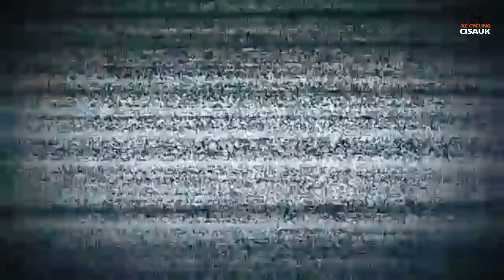Danau Cisawang Pulang Naik Rakit Cisadane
Cisauk XC Cycling Community - Gowes Santai Mingguan.
Danau Cisawang pulang naik rakit di kali Cisadane ... seru banget ...